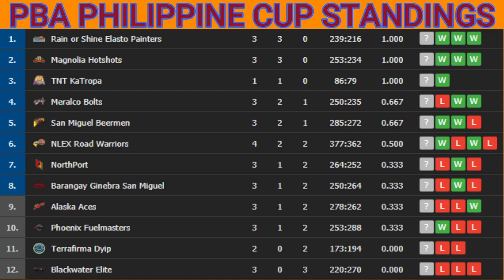PBA STANDINGS AS OF JULY 25, 2021